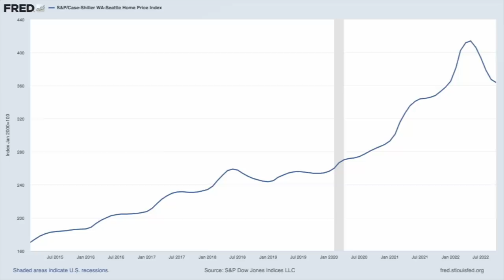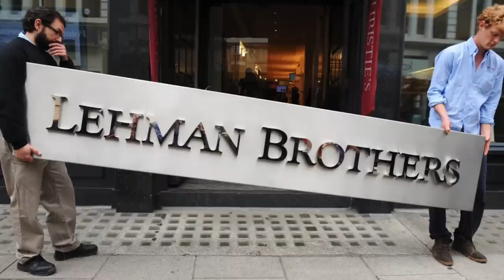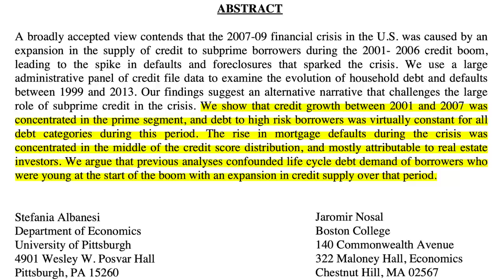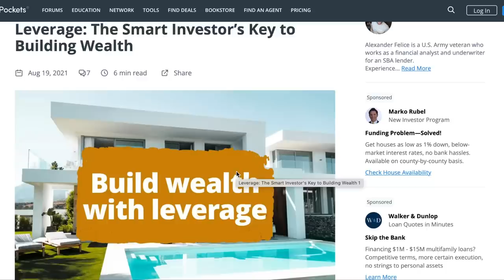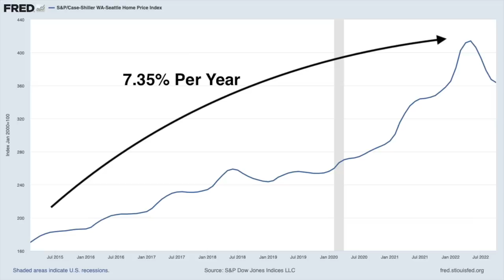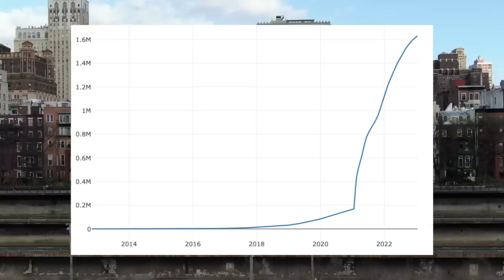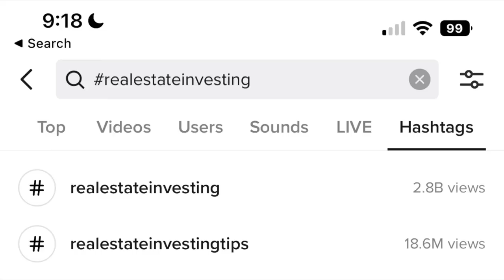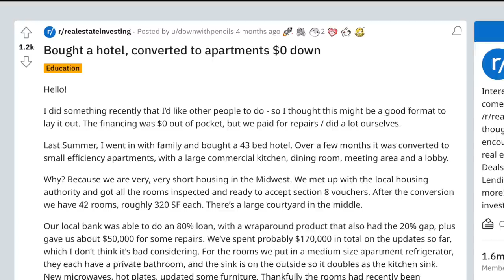Amateur Investors Panic Following Housing Market CRASH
NBER Paper

After seeing prices jump 130% in less than a decade, many Americans believe we are in a massive real estate bubble that is already imploding with serious damage coming later this year. The events of 2020 further embedded this view as prices simply went parabolic. For example in the Seattle market, we saw values jump 30% in just 12 months. Something that was previously thought to be impossible. This wild growth not only made many raise their eyebrows, but it also enriched thousands of speculators who profited millions in what was likely the hottest real estate market in history. This epic 12-year run in values created a new bubble. One fueled by greed, speculation, and envy. Something many are calling the amateur investment bubble and it may just be the source of this next big crash that has already begun.